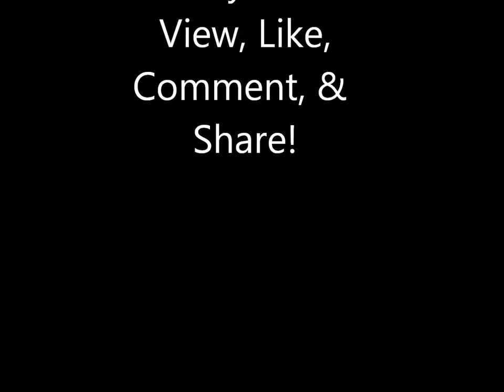Day 3 with Thomas and Tony Joe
Adulthood is a Myth! Apps are Everywhere and more are on the way!